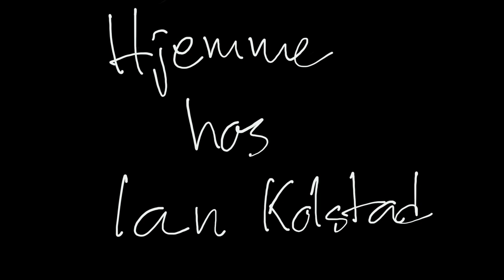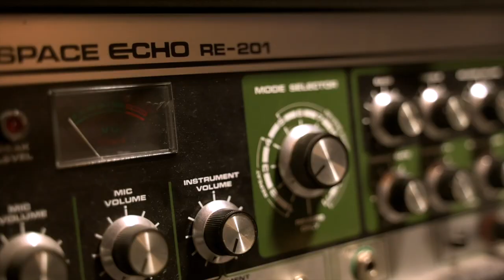Den menneskelige trombone! Thunder-VLOG 1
Vi drar til studioet til Ian for å legge siste finger på de to nye Nilsh Horn låtene.